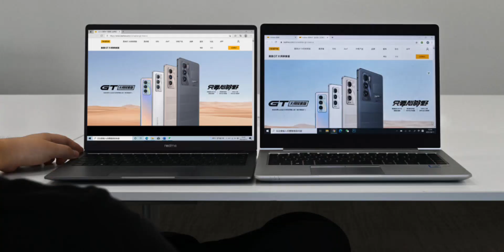Realme Book - Specs & Price In India ! Realme Book Slim ! Realme Book Laptop ! Realme book India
Realme Book - Specs & Price In India ! Realme Book Slim ! Realme Book Laptop Unboxing ! Realmebook

About Video:-
Gay's Aaj Ki Video Me Realme Ke Upcoming Laptop Realme Book Slim Ke Leaked Specifications And Price Ki Jankari Di Hai Iske Aalawa India Launching Se Bhi Releted Jankari Di Hai To Video Ko Last Tak Watch Kijiyega.

About Channel:-